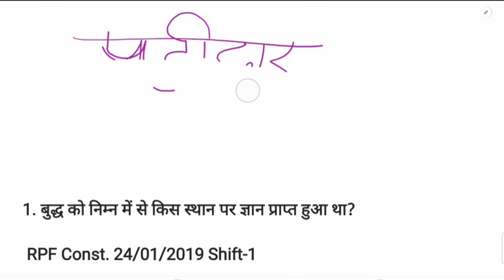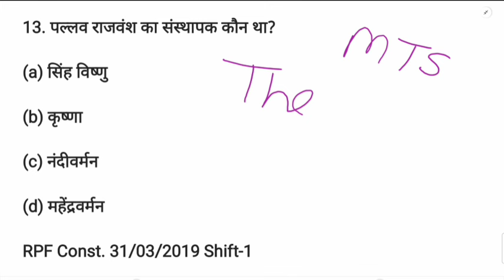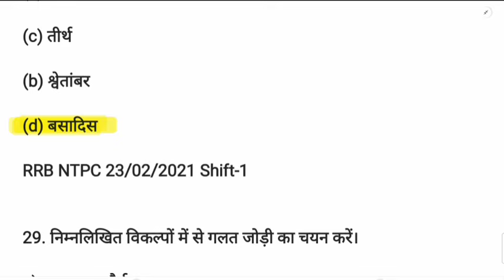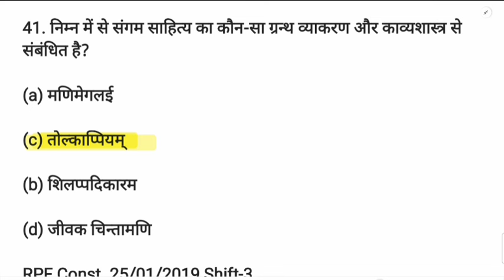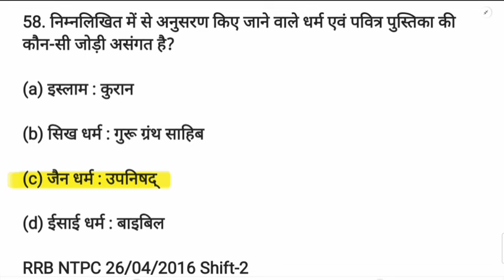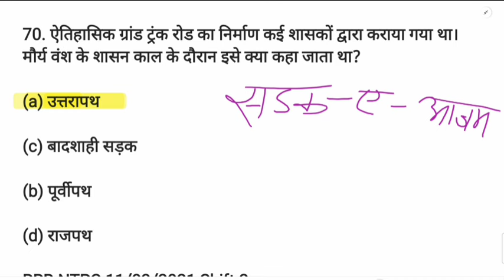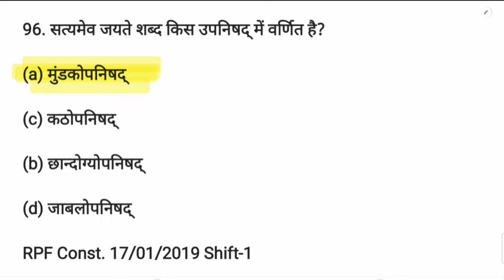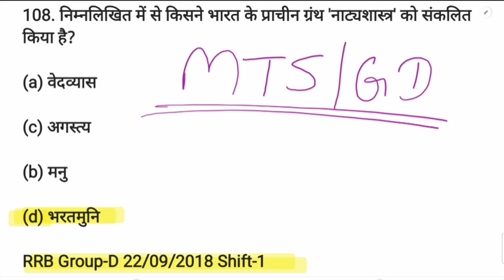RPF CONST. & SI / NTPC | प्राचीन इतिहास | Ancient History | पिछले वर्ष के प्रश्न 🔥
♦️ सभी प्रकार के PDF📙 के लिए Telegram Group जरूर Join करें. 👇
👉  UP SI ADITYA SINGH TELEGRAM GROUP :

धन्यवाद. ❤️🇮🇳